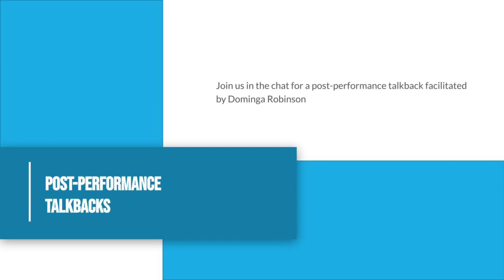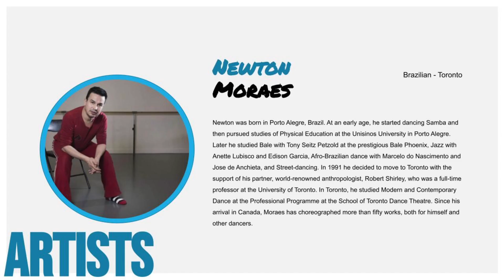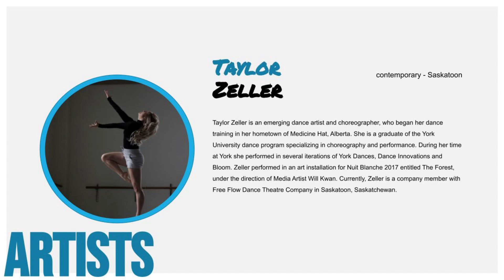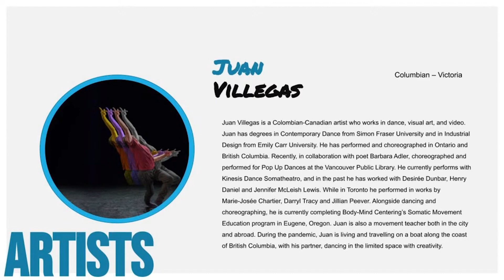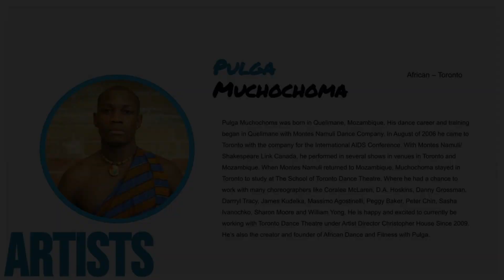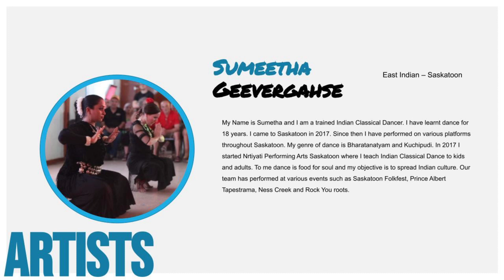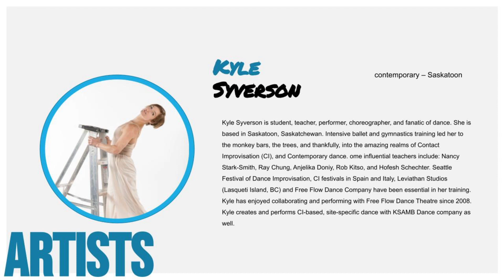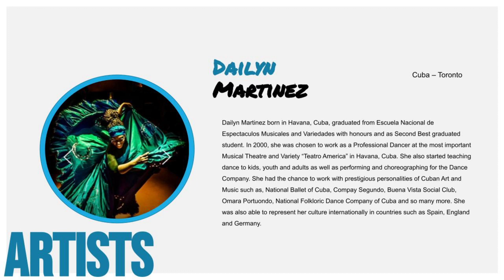International Dance Week 2021 All artists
Holding Hands - April 25th
Choreographer: Newton Moraes
Dancer: Mitchell Larsen
Text by Newton Moraes and Mitchell Larsen

Music
Avril 14th by Aphex Twin (Loscil Twins) Murcof & Vanessa Wagner
Opium by Christoph De Babalon

Connected/Apart - April 26th
Choreographed and performed by Rachana Joshi and Taylor Zeller
Outside eye: Jackie Latendresse

Leopard Feet Fall Shadow - April 27th
Created and performed by Juan Villegas and Lucy Rupert

Here + Now - April 28th
Choreographer Pulga  Muchochoma in collaboration with Laura Turnbull
Performer Laura Turnbull

Corona Dynasty Meets Goddess Nature - April 29th
Performed and created by Kari Alba and Sumeetha Geevergahse

Tango Morón, Ortega Campallo
Faraona Cazas Vicenti
El Perre

Poem by R.K. Saraswati

Music
Namami Yoga, Vocal: Abhishek Raghuram, Kunnakol: Mahesh Vinayakaram, Mridangam: Pakhwaj & Chenda: Ganapathi Subramaniam, Table and Swar Mandal: Sai Shravanam, Chorus, Savitha, Anjana, Mayur & Rahul, Recorded Mixed and Mastered: Sai Shravanam at Resound India

Fast Flowing Rivers - April 30th
Choreographer and Dancer: Kyle Syverson
Spoken Word: ecoaborijanelle
Sound Advice: Miki Mappin

The Soul Bench - May 1st
Choreographed and performed by Marie-Paule Jean-Gilles and Dailyn Martinez
Costume/Designer credits: Tracy Ekubor
Hairstylist: Anisha James

Music, traditional and original by Magdelys Savigne
Song: Papa Guede Bel Gason, Elegua, Yemaya, and Caminos